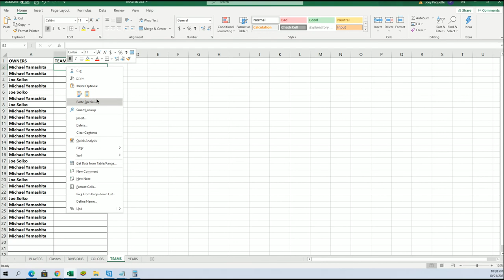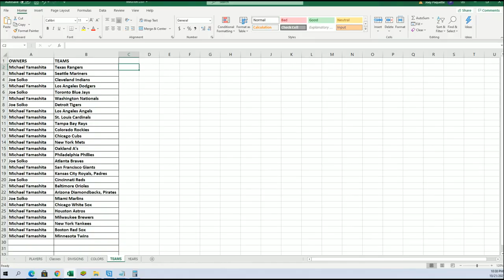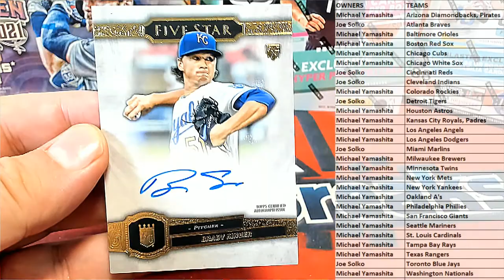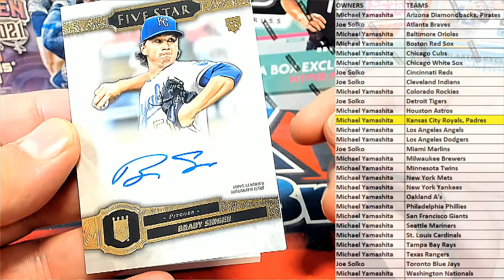2021 Topps Five Star Baseball Hobby Box ID 21FIVESTARBB104